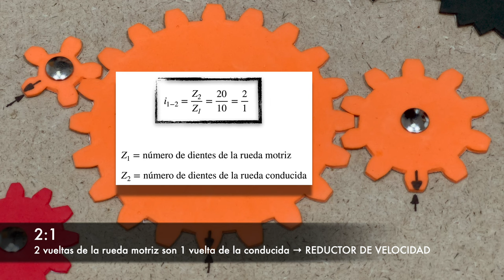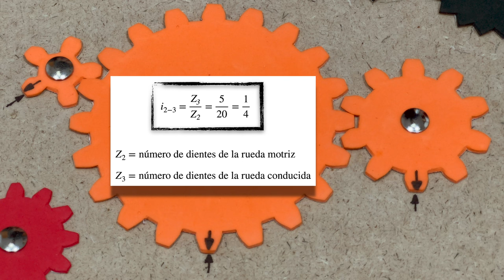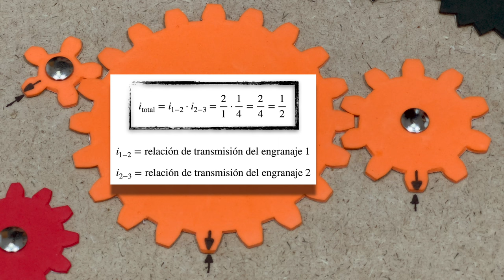Engranaje | Mecanismos | Tecnología ESO | Educación Secundaria (3 de 3)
Serie de vídeos explicando las características de los principales mecanismos.
Capítulos:
00:00 Engranaje
00:32 Engranaje 1
01:01 Relación de transmisión del engranaje 1
01:44 Engranaje 2
02:15 Relación de transmisión del engranaje 2
02:57 Tren de engranajes
03:31 Relación de transmisión del tren de engranajes
04:07 Aplicación